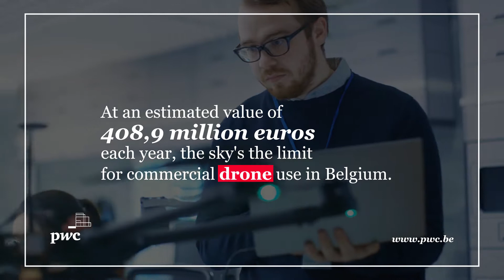PwC Belgium - Essential 8 - Social Media